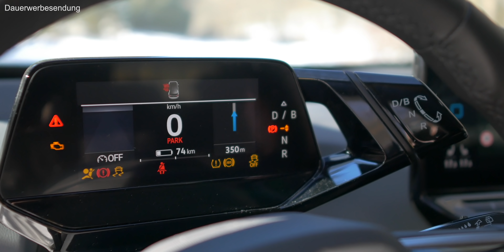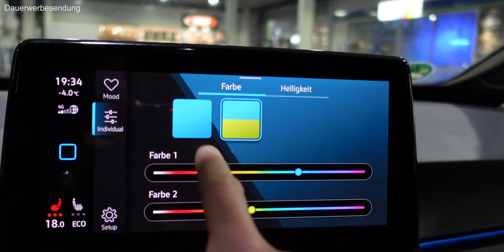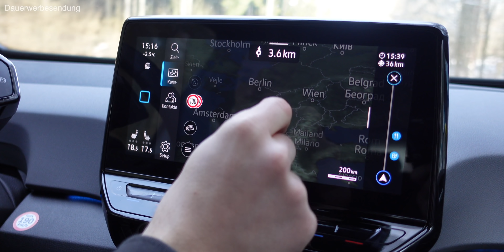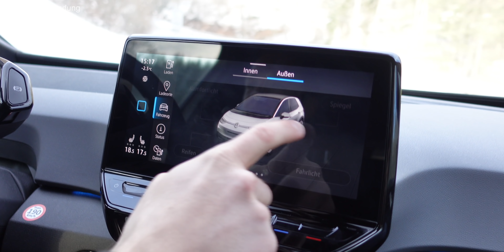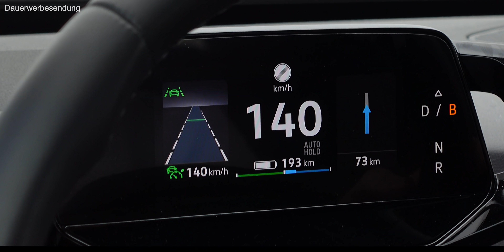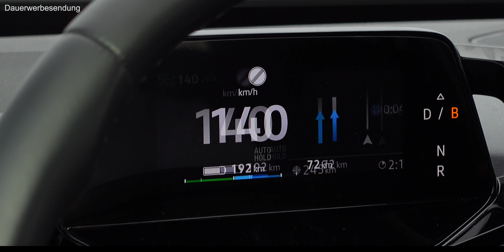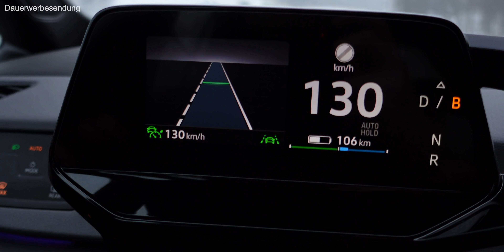VW ID. 3 Alltagstest 2021 - wirklich der Golf Nachfolger? (im Winter)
Ich hatte dank Maingau Energie die Möglichkeit den VW ID.3 in der Firste Edition mit 58KWH Akku 2 Wochen lang zu testen. Obwohl noch der erste Software Stand verbaut ist und auch dieses Auto auf das Update wartet, ist es ein richtig geniales Fahrzeug. Wieso es mich trotz all der Software Probleme überzeugen konnte und wo auch nach dem Update Schwächen liegen werden seht ihr im Video!

zu Maingau:
Ladekarte beantragen:

Mit dem Code "joenohs10" 10% bei SNAGGER sparen!

Kapitel:
00:00 Einleitung
01:17 Round-Up
03:45 Fahreindruck
07:40 Schnellladen
08:46 Laden innerstädtisch
09:20 2. Sitzreihe / Kofferraum
10:30 Langstrecke
11:30 Fazit

Maingau unterstützt meine Videos rund um das Thema Elektromobilität beim Laden.